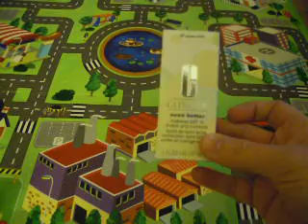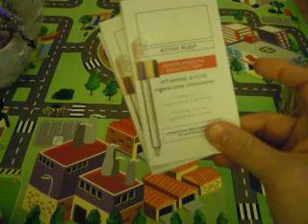Haul Misto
Sono sempre di fretta, presa tra mille impegni, la casa, il bimbo, la gravidanza.
Ma non mi manca mai il tempo per spendere qualche soldino ;-) tenete presente che avevo dei buoni da utilizzare che stavano per scadere e quindi ho fatto questi acquisti! Spero di postare presto alcuni video ben diversi dai soliti haul! :-)